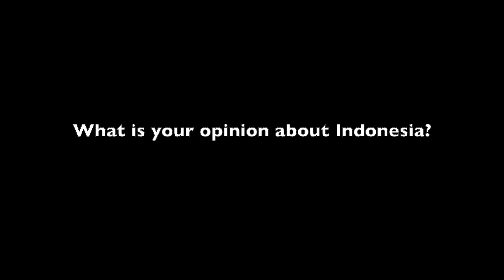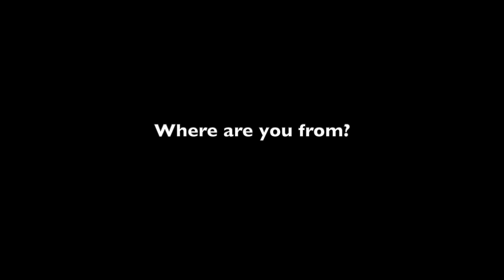Who is Mr Halal Foodie Part 2